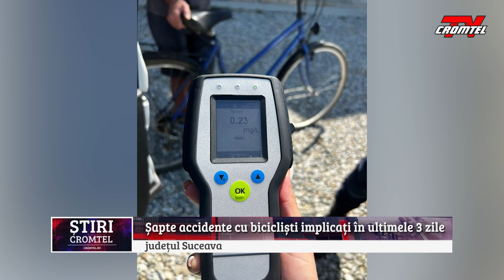Șapte evenimente rutiere cu implicarea bicicliștilor în ultimele 3 zile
Șapte evenimente rutiere cu implicarea bicicliștilor și motocicliștilor au avut loc pe șoselele din județul Suceava doar în ultimele trei zile. Din păcate, uneori lipsa de responsabilitate și cultură rutieră, dar și consumul de alcool fac ca circulația cu bicicleta sau motocicleta să genereze evenimente rutiere și chiar tragedii. În ultima perioadă aproape zilnic bicicliștii sunt implicați în accidente rutiere, unele dintre ele cu consecințe din cele mai grave. Îngrijorător este și faptul că în multe dintre aceste evenimente sunt implicați minori.